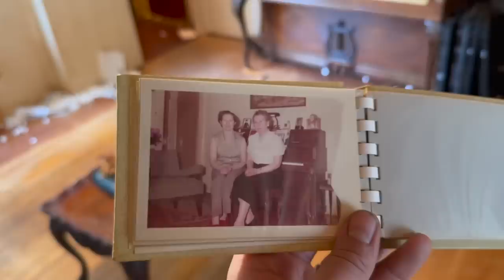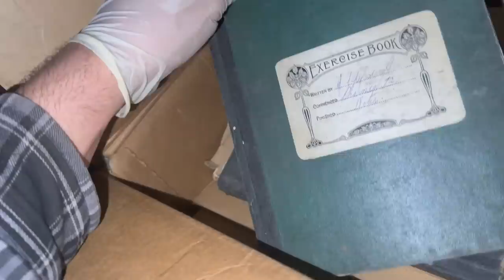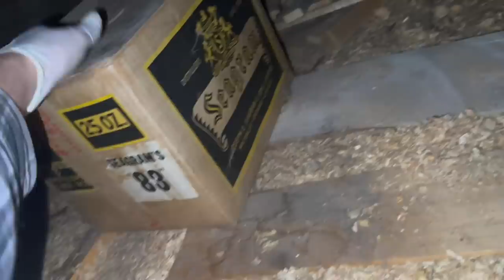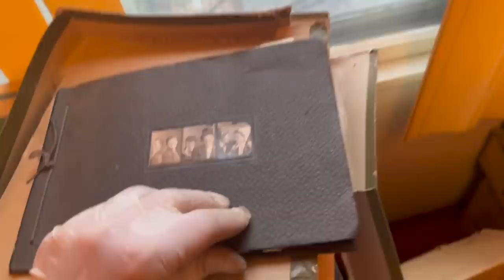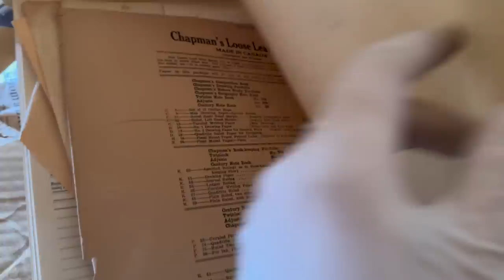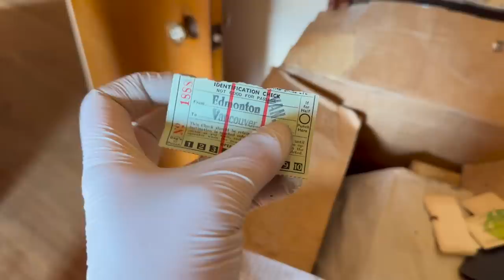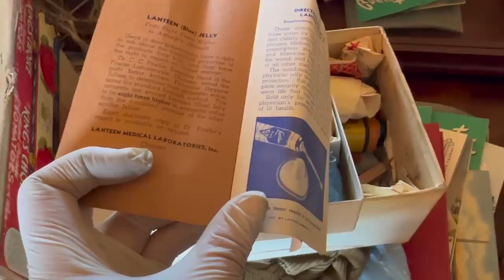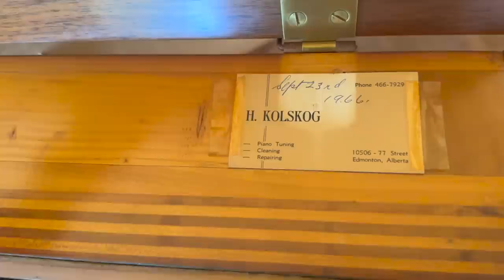Searching an abandoned attic for treasure! Part 7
As we continue clearing out a house that will likely be slated for demolition, I decide to check the attic for any forgotten treasures... and it was actually full of stuff!
Watch and see what I find on today's episode as we continue to explore and empty over 50 years of belongings form this house!